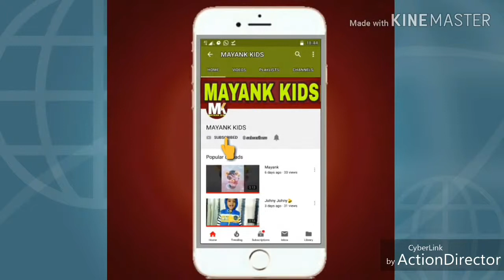robort and mayank